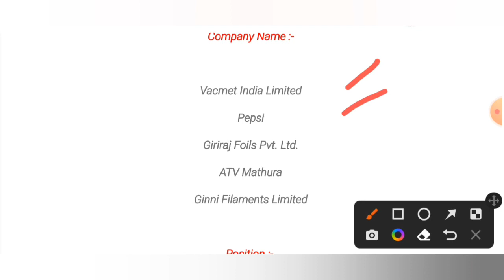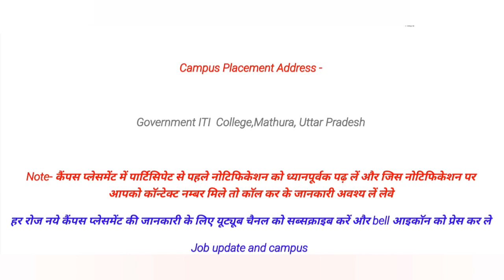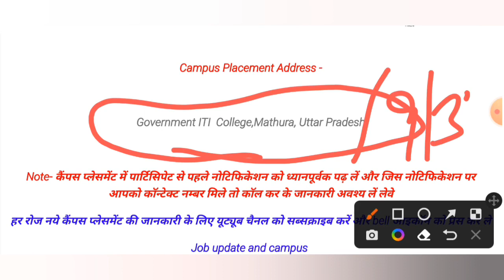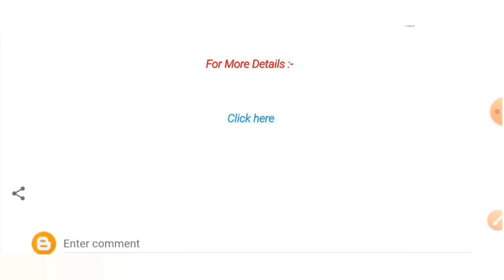Mini Job Fair 2022. ITI All Trade Candidate Eligible, 5 Company's Campus Placement, Aprentice Job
5 Company's Campus Placement 2022, आईटीआई सभी ट्रैड वालों युवाओं का जॉब का सुनहरा मौका, रोजगार मेला.

Rojgar Mela November 2022.
Mathura mini Job Fair 2022.
Mega job fair November 2022.
Aprentice Job Fair Utter Pradesh November 2022.
ITI CAMPUS PLACEMENT NOVEMBER.
ALL TRADE CAMPUS PLACEMENT FOR ITI CANDIDATE 2022.
UPCOMING CAMPUS PLACEMENT NOVEMBER 2022.
UPCOMING CAMPUS PLACEMENT DECEMBER 2022.
ALL INDIA CAMPUS PLACEMENT NOVEMBER, DECEMBER 2022.
LATEST CAMPUS PLACEMENT NOVEMBER, DECEMBER 2022.
VECANCY FOR ITI CANDIDATE 2022.